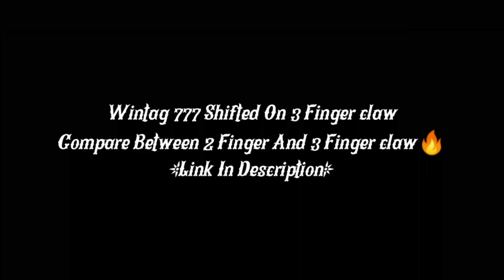World's Best 3 Finger Player | Realme 7 ff gameplay | 3 finger claw free fire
Welcome To Buster FF ❤️❤️

Proud to be indian server ❤️❤️🇮🇳❤️❤️

Editor                   - kinemaster

MY inspiration    -143 FF🇳🇵 ,
                             -RAISTAR🇮🇳 ,
                             -JACK FF 🎃,
                             -White FF🇧🇷,
                             -Thuesz FF👽

World's Best 3 Finger Player 🔥 Realme 7 || 3 finger claw free fire